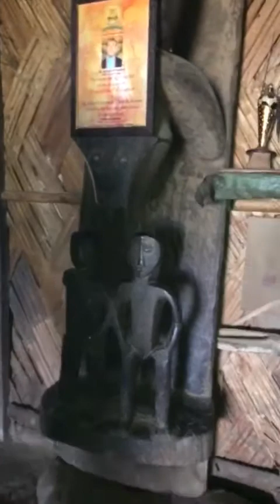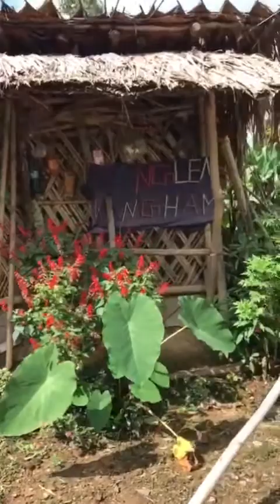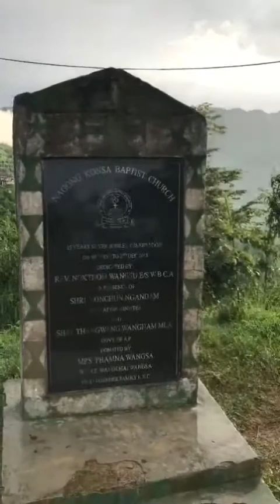Short click At Konnu and Konsa village Londing District, Arunachal Pradesh, India 2022.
At Revival Crusade kunno Baptist Church date 23 to 25 sept and Revival Crusade Konsa Baptist Church date 26 to 28 Sept
Speaker Nonjilo Kath(Pastor Nazareth Prayer and Healing Centre ministry,K.station,Tseminyu,Nagaland,ddate  India 2022